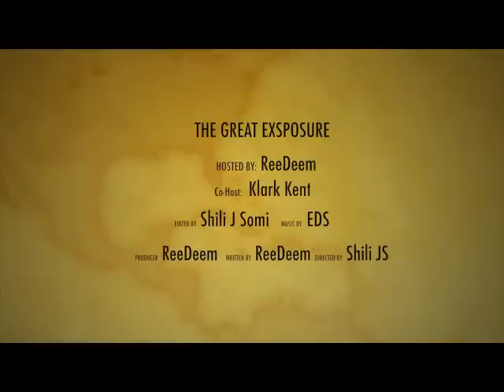The Great Exsposure